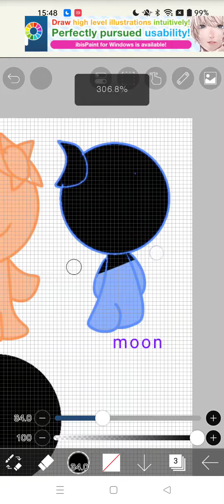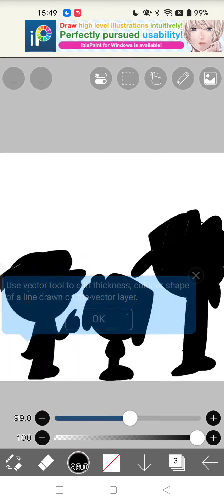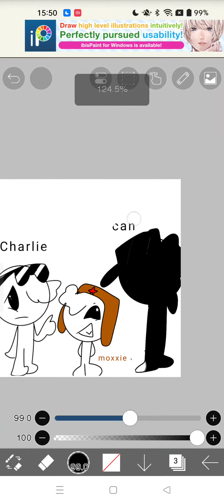the fluffs new characters!